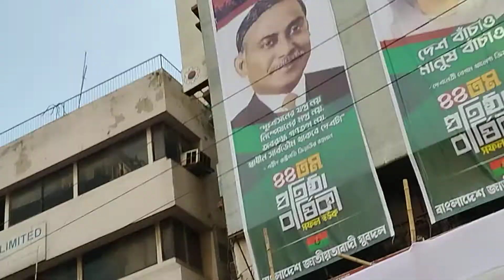৭ ই নভেম্বর কেন হয়েছে?জেনে নিন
৭ ই নভেম্বর ২০২২ নয়াপল্টন বিএনপি কর্তৃক আয়োজিত ৭ই নভেম্বর মহান বিপ্লবী ও সংহতিদিবস উপলক্ষে আলোচনা সভায় বক্তব্য রাখেন ঢাকা মহানগর উওর বিএনপির আহবায়ক ও ঢাকসুর সাবেক ভিপি আমান উল্লাহ আমান।